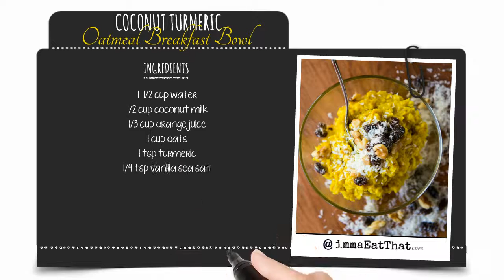Coconut Turmeric Oatmeal Breakfast Bowl | by Kylie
A bowlful of healthy goodness.

From Ashley's Kitchen:     "Good things come in white bowls sprinkled with pepitas, pomegranate seeds, coconut flakes, chia seeds, and fresh berries. At least good breakfast things do. This smoothie bowl is super simple, absolutely delicious, and packed with antioxidants and immune-boosting ingredients. Frozen cherries and bananas are blended with almond milk and hemp seeds and topped with all sorts of amazingness.

This bowl is the perfect breakfast or midday snack to enjoy when you need an extra kick of energy or for those times when you just feel like eating something extremely tasty, which I certainly hope is always